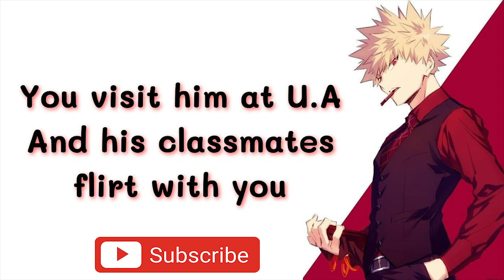You go to visit him and his classmates flirt with you - Bakugou x Listener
Hello!
You go to visit him and his classmates flirt with you - Bakugou x Listener - MHA ASMR